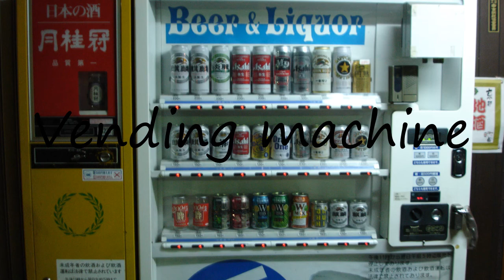How to Pronounce Vending machine?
How to pronounce Vending machine How to say Vending machine? Learn the pronounciation Vending machine! How to Pronounce Vending machine. Expand your vocabulary, learn English words. Use this free pronunciation guide to practice words at a time. Learn for free. Thank you for viewing, please like or subscribe! hoe om te sê, si të thuash, እንዴት እንደሚናገር, wie sagt man, comment dire, come dire, como dizer, как сказать, nasıl denir, cómo decir, 怎么说,